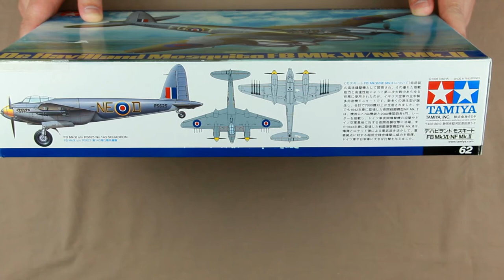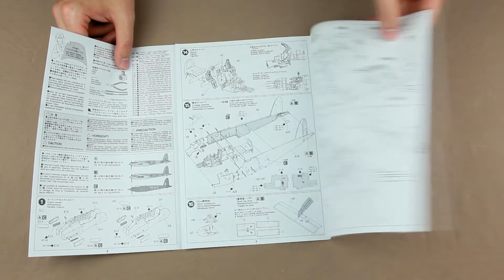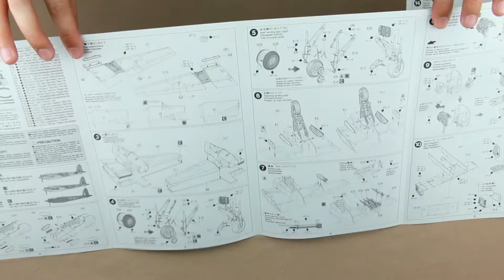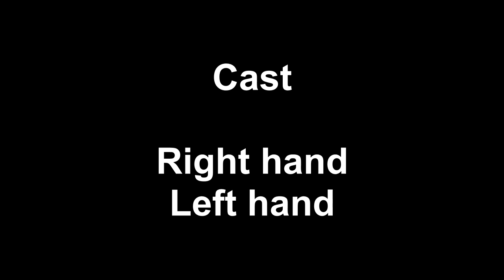Tamiya De Havilland Mosquito FB Mk.VI_NF Mk.II Масштаб 1/48 Обзор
Модель: De Havilland Mosquito FB Mk.VI_NF Mk.II
Производитель: TAmiya
Масштаб: 1/48
арт.61062

Полезные ссылки